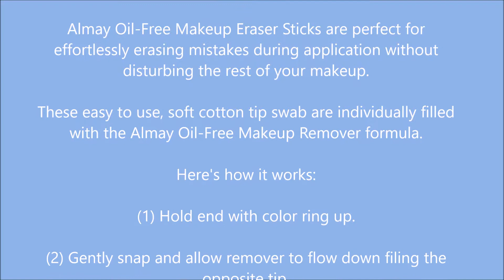Almay Oil Free Makeup Eraser Sticks